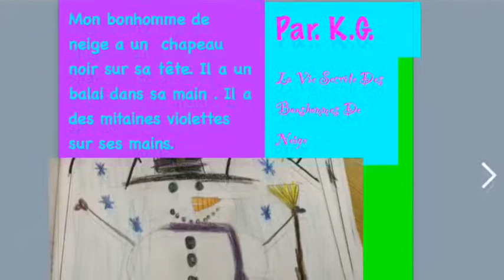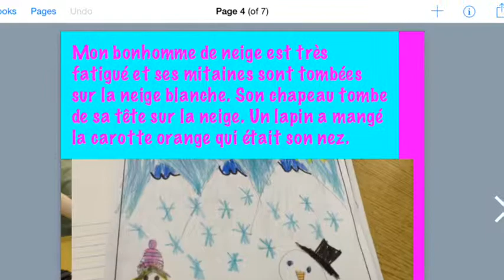Kg Bdn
description